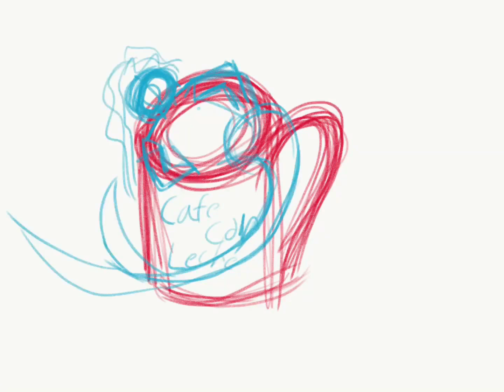Café con leche mermaid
“Pluto” by Topher Mohr and Alex Elena